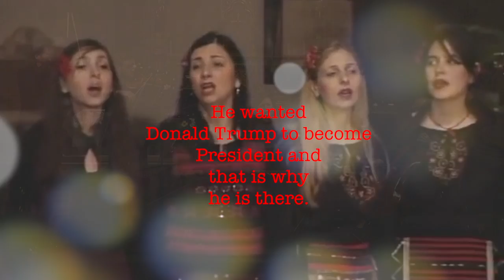TRUMPain XLVIII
TRUMPain XLVIII: Sarah Sanders, the The London Bulgarian Choir, and Patricia Janečková team up to celebrate faith in TRUMP.